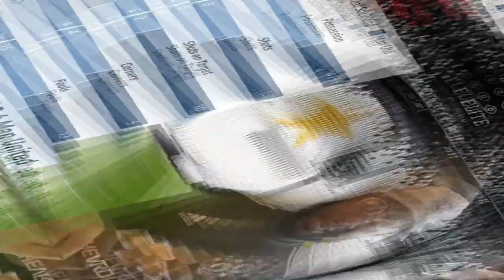Man United v Liverpool | Scousers trash United! | Match Reaction | Manchester United News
Match reaction of the Manchester United against Liverpool at Old Trafford on 11.05.21 Premier League match.